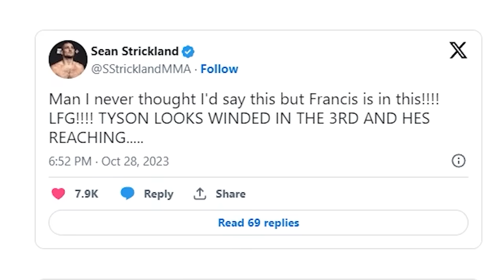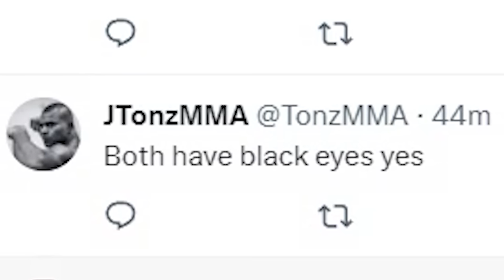Who Really Won? Ngannou vs. Fury Deep Dive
Ngannou vs. Fury was a spectacular fight that shocked many boxing purists. The question is what's next for Francis Ngannou and Tyson Fury. Will they have a rematch or go on their separate ways for the time being.